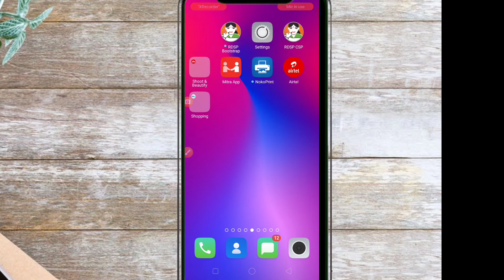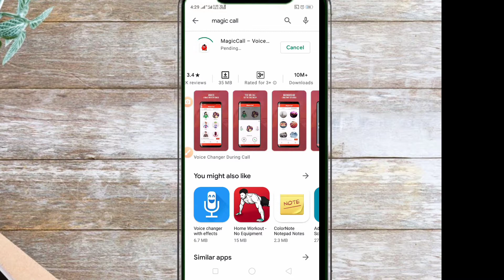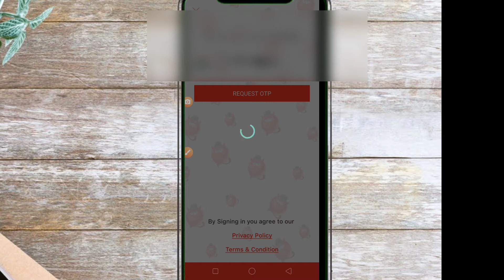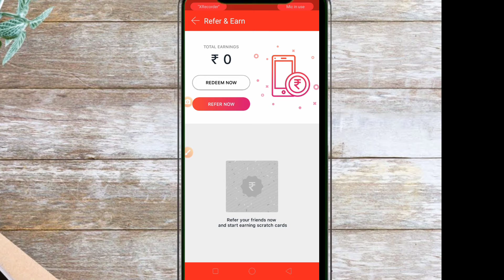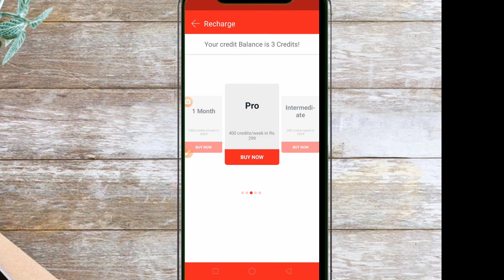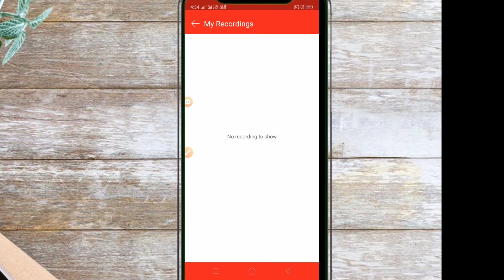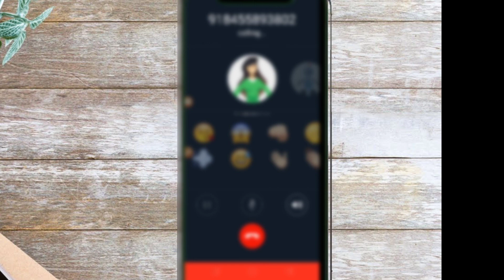How To Change Voice During Call 2021 Hindi | Call Karte Samaye Apni Voice Kaise Badle 2021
Cover Topics

how to  change voice during call 2021
how to change call voice 2021
change ledis voice in call 2021
how to change gender in calll 2021
call karte samaya apna voice change kaise kare 2021
ladki ki voice me kaise baat kare 2021
call ki voice change kaise kare 2021
call me apna awaz kaise badle 2021
magic call problem fix 2021
magic call full review 2021
magic call details 2021